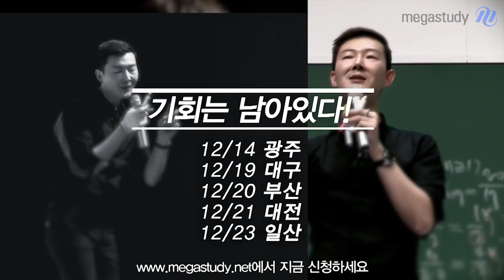[메가스터디] 현우진 수학 토크콘서트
수능을 분석하는 새로운 감각, 메가스터디 현우진 선생님의 수학 토크콘서트! 12/14 광주, 19 대구, 20 부산, 21 대전, 23 일산까지 현우진 선생님이 직접 찾아갑니다. - 합격불변의 법칙 메가스터디